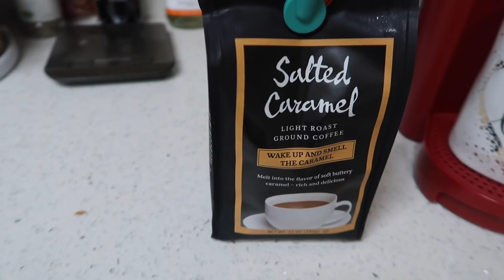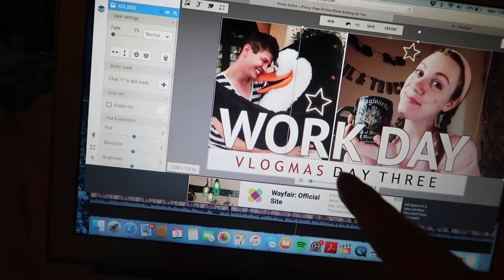Why Theatre Majors Have the Weirdest Finals Week ⭐️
WELCOME TO DAY 4 OF VLOGMAS! Today I woke up super early, took 3 exams in one day, talk about why theatre majors have the WEIRDEST exam week, went shopping at Goodwill for more Anastasia fun, and had our first rehearsal for our senior showcase! Hope you all enjoy! ⭐️

// Equipment //
Camera + Lens
Other Lens
Vlogging Camera
Graphics Designer: @lexidoesdesigns

// Music //
Opening: Greatest Time of Year | Aly & Aj
Closing: Silver Nights | Sabrina Carpenter